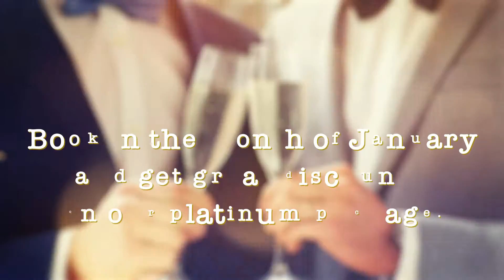DjStevieDee Promo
Description